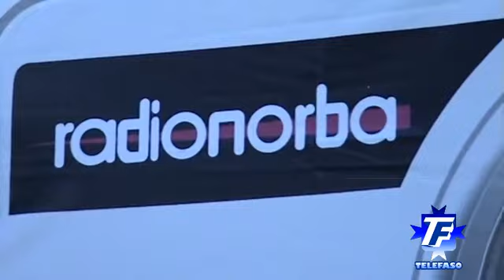Fasano 2008: Radionorba in vetrina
Radionorba in vetrina da Corso Vittorio Emanuele a Fasano: trasmissione radiofonica itinerante